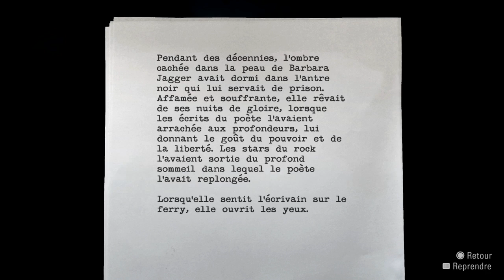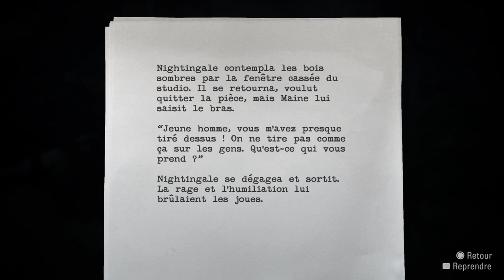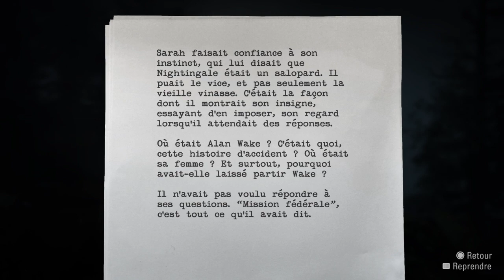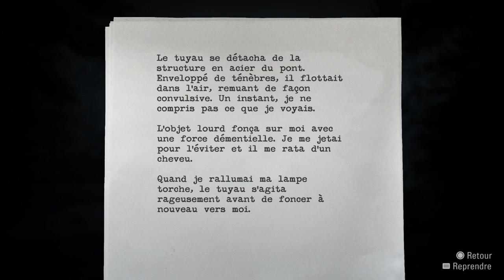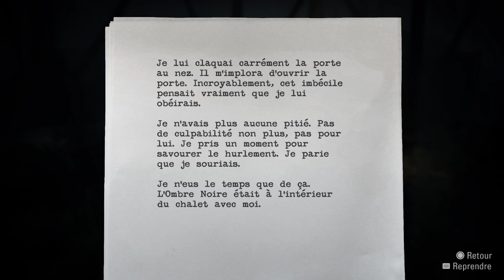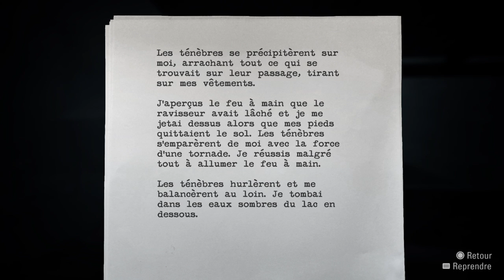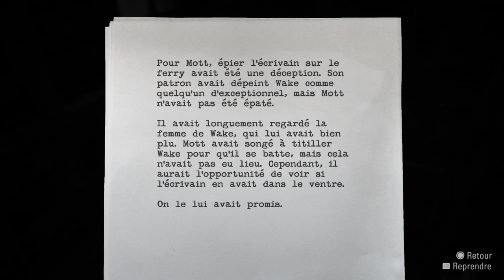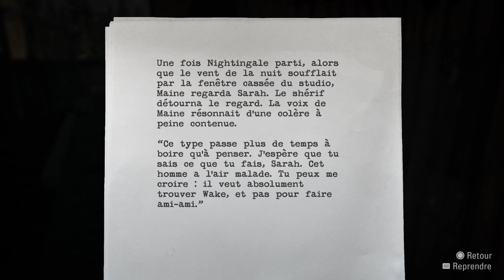Alan Wake | Part 5